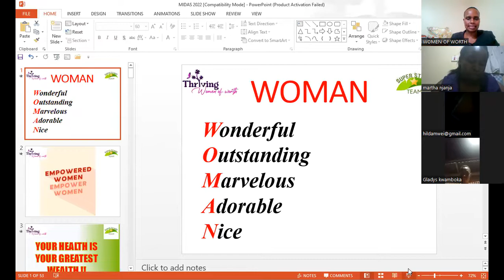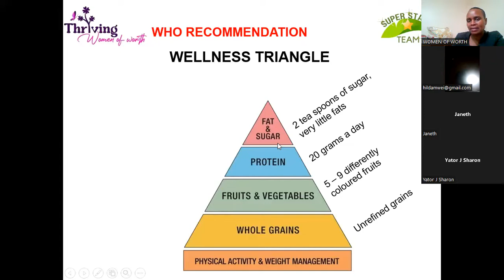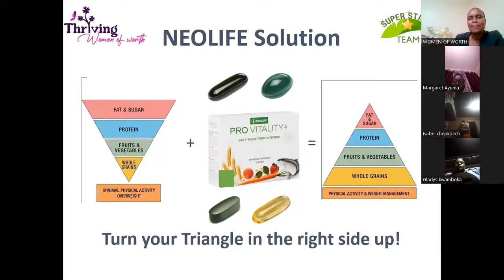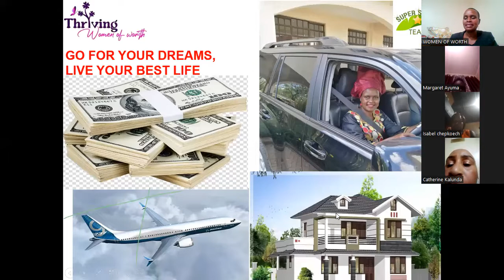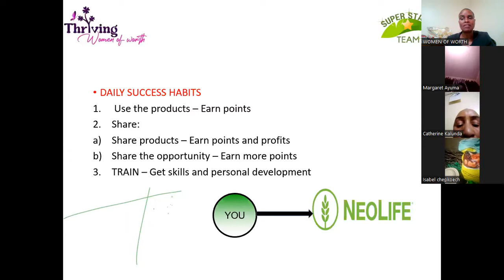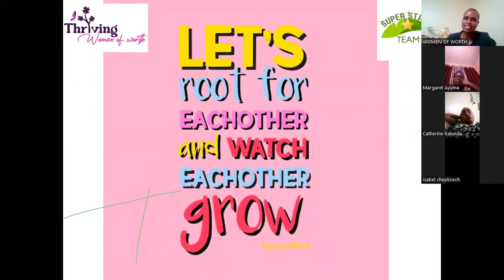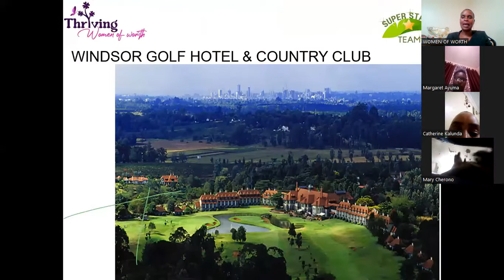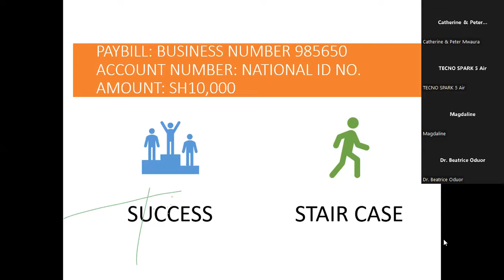THRIVING WOMEN OF WORTH (WOW) WITH PRESIDENTS PEAROSE CHEROTICH AND HUSNA MKUPETE FROM TANZANIA